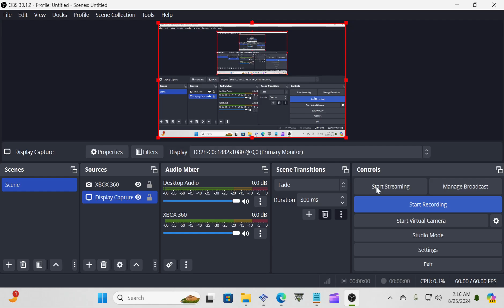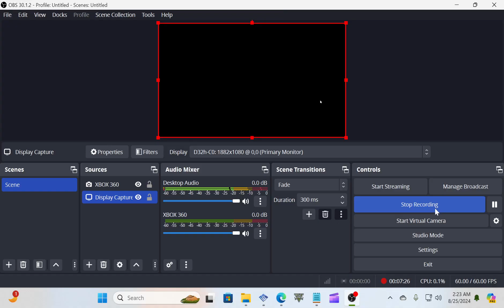Smack Down VS Raw 2011 Fatal 4 Way Extreme Rules Match